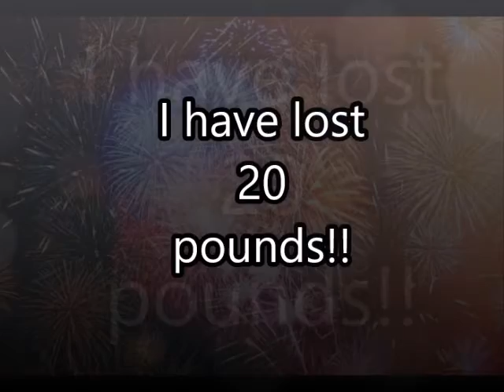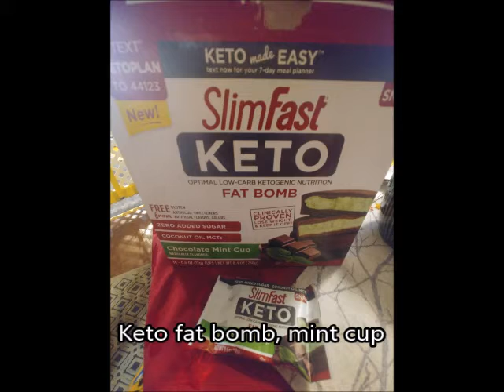Weight Loss Update Week 6! I lost 20 pounds!!!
keto baby